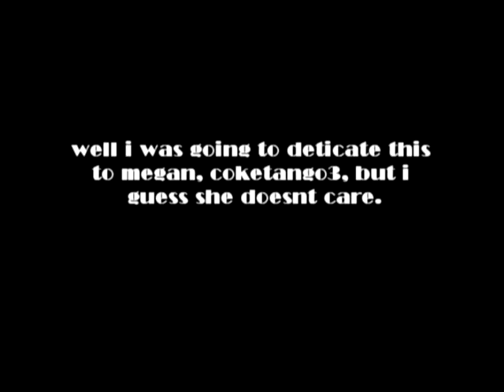Troublemaker horse video weezer